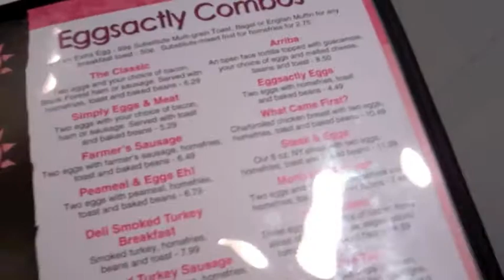Eggcetra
Breakfast, the most important meal of the day!